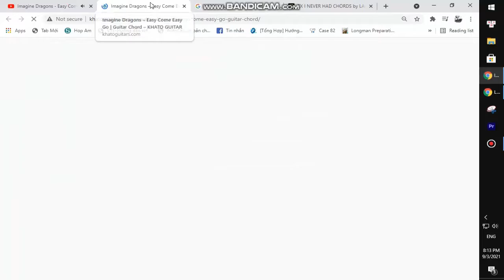Jeremy Zucker - Sociopath | Guitar Tutorial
Thank you very much my friends. Jeremy Zucker - Sociopath | Guitar Tutorial
Today, I will share with you Jeremy Zucker - Sociopath | Guitar Tutorial